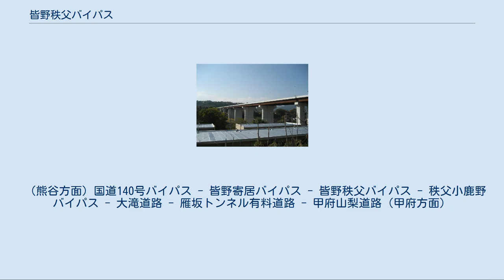皆野秩父バイパス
皆野秩父バイパス（みなのちちぶバイパス）は、埼玉県秩父郡皆野町と秩父市とを結ぶ国道140号のバイパス道路であり、西関東連絡道路（地域高規格道路）構想の一部を構成する道路である。
延長4.9km。
2018年（平成30年）3月20日14時に全線開通した。
 秩父市内における交通渋滞の緩和や秩父地域へのアクセス強化を目的として建設が進められた路線である。
起点の皆野町大字皆野では皆野寄居バイパスの皆野大塚インターチェンジと接続する。
また、終点の秩父市大字蒔田からは秩父小鹿野バイパスと接続する予定である。
 最終的には完成4車線とする計画であるが、現在は暫定2車線となっている。
 ランプ線新皆野橋 （現在は手前側に本線の秩父やまなみ大橋が架かる） 皆野寄居バイパスとは異なり、有料区間は設けられないが、地域高規格道路ゆえに、歩行者・自転車・小型特殊自動車は通行禁止となる。
 皆野大塚インターチェンジからは、本線の秩父やまなみ大橋と国道140号現道と接続したランプ線の新皆野橋が平行し、埼玉県道206号皆野停車場線（接続なし）、秩父鉄道、荒川を超え、ランプ線が埼玉県道44号秩父児玉線と接続し、秩父小柱インターチェンジへ至り、ランプ線が合流。
 トンネルを3つ抜けると、埼玉県道270号吉田久長秩父線と接続する秩父蒔田インターチェンジへ至る。
ここまでが第1期区間である。
秩父小柱 - 秩父蒔田間は、西側に2つのゴルフ場が隣接しており、その敷地に沿うように皆野秩父バイパスが走っている（ゴルフ場への接続は無い）。
 第2期区間では、ここから更に進み、国道299号（秩父小鹿野バイパス予定地）へと乗り入れて終点となる。
 なお、そのまま国道299号を小鹿野方面へと進むと、秩父市街を避け、反対側から秩父ミューズパークへアクセスできる（当面国道140号現道への接続がないことから、当バイパスの整備効果としては関越自動車道花園インターチェンジから皆野寄居バイパス及び当バイパスを経由することによるミューズパークへのアクセス時間短縮を謳っている）。
 上記IC・交差点以外に、他の道路・施設との接続点は無い。
 皆野大塚IC - 秩父小柱IC間はランプ部の新皆野橋（489m）のみ2010年10月24日に供用開始しており、皆野寄居バイパス・国道140号本線と荒川対岸の県道44号秩父児玉線を連絡する役目を暫定的に果たしていた。
 新皆野橋に隣接して、両IC間を繋ぐ本線用の秩父やまなみ大橋（725.5 m）が架橋されており、秩父小柱IC以遠の本線開通と同時に供用開始し、皆野寄居バイパスと皆野秩父バイパスが直結された。
 終点の上蒔田交差点付近は、国道299号のみが通っていたが、皆野秩父バイパス建設時に、皆野秩父バイパスと国道299号小鹿野方面が直進方向となり、そこに国道299号秩父市街方面が接続されるように構造を変えている。
これは、この先に続く秩父小鹿野バイパスが、国道299号小鹿野方面の一部区間を活用し、地域高規格道路の規格になるよう改築する形で建設される方針のためである。
 （熊谷方面）国道140号バイパス - 皆野寄居バイパス - 皆野秩父バイパス - 秩父小鹿野バイパス - 大滝道路 - 雁坂トンネル有料道路 - 甲府山梨道路（甲府方面）